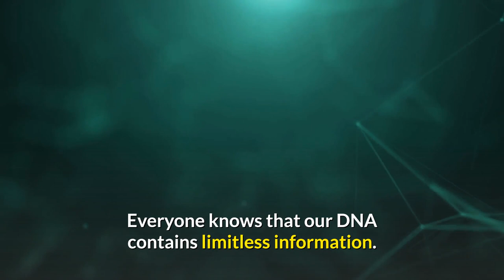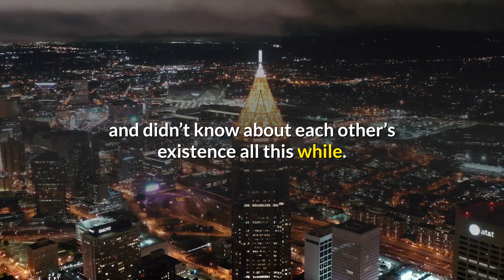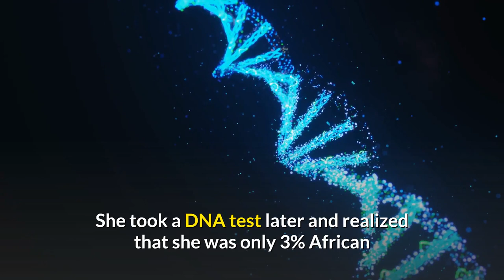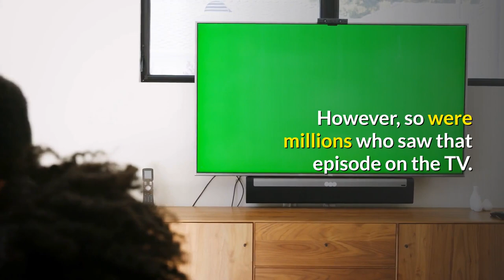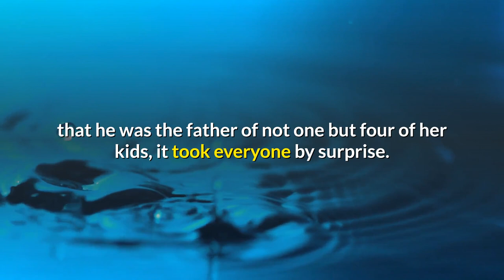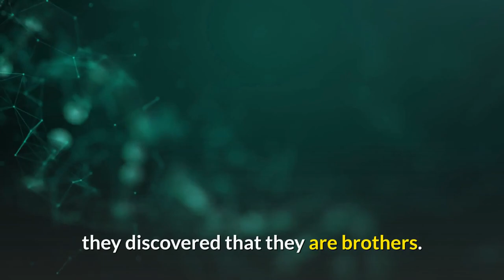QVid Vlogs : 10 interesting things that happened to people after taking a dna test